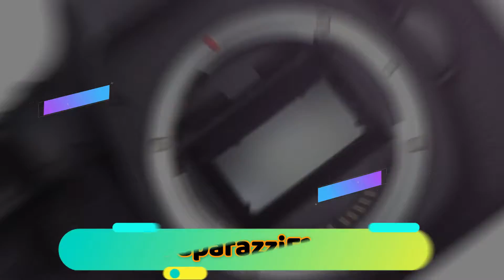Nikita Mazepin: 'Driving enough in recent races'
Interview F1 2021 Dutch Grand Prix Race